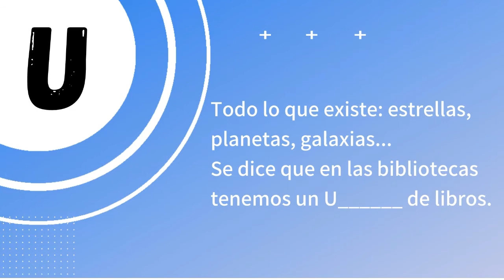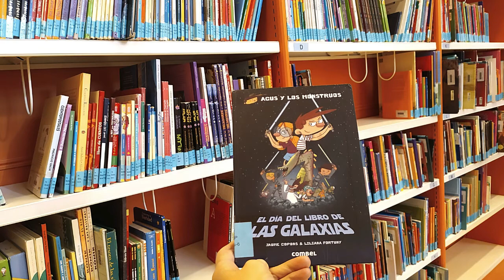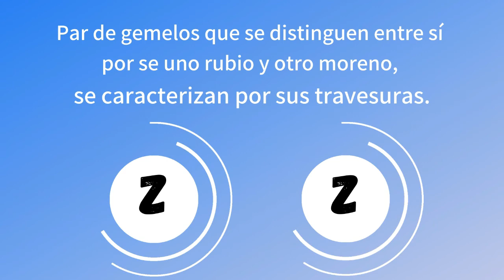Pasa La Página de la R a la Z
Adivina que libro, personaje, autor, editorial o sección de la sala infantil y juvenil se esconde detrás de cada letra y completa nuestro “Rosco literario”. Actividad interactiva a través de vídeos para que se pueda jugar desde casa.